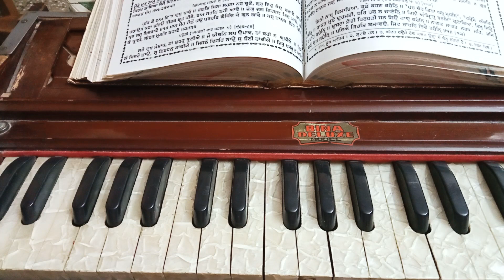ਸ਼ਬਦ ਗੁਰੂ ਤੇਗ ਬਾਹਾਦਰ ਜੀ ਦੇ ਸਹੀਦੀ ਪੂਰਬ ਤੇ ਹਰਿ ਕੇ ਨਾਮ ਬਿਨਾਂ ਦੁਖੁ ਪਾਵੈ ਅੰਗ 464ਅੰਮਿ੍ਤ ਕੀਰਤਨ